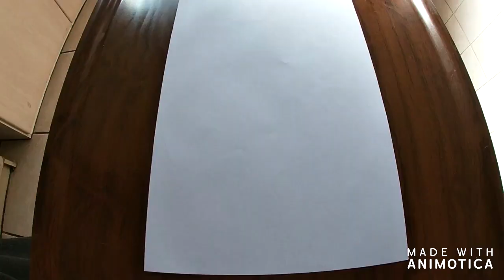How to fold the world record paper airplane for distance. Easy step by step tutorial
In this video we will show you step by step how to fold the world record paper airplane for distance